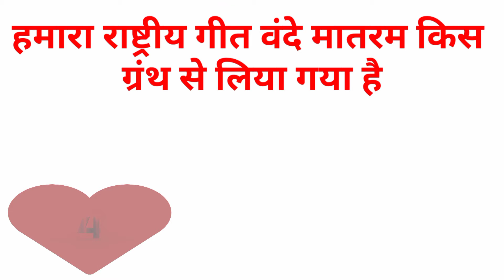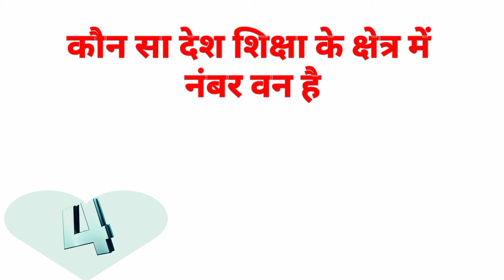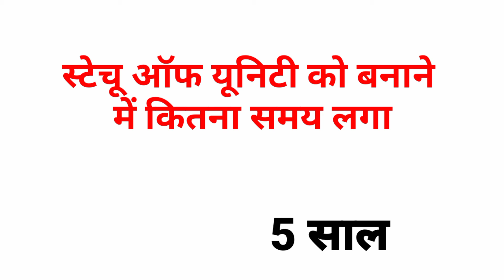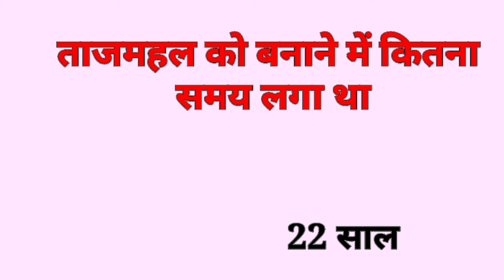ताजमहल को बनाने में कितना समय लगा most brilliant sawal interesting fact ❓❓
ताजमहल को बनाने में कितना समय लगा